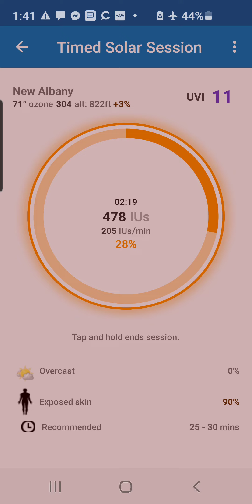What's Your Fitzpatrick Skin Type?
D Minder App download it if you haven't.

Fitzpatrick skin type. The Dminder app will help you
The mandates that are being put out are designed to make you unhealthy and stay or become an indoor zoo animal. Wild animals usually don't get sick, if they do they get taken out by predators. Survival of the strongest out there.

For my 'store' of things I use, recommend for my journey to optimal with light, emf, food, exercise, supplements, books, etc. check out the web